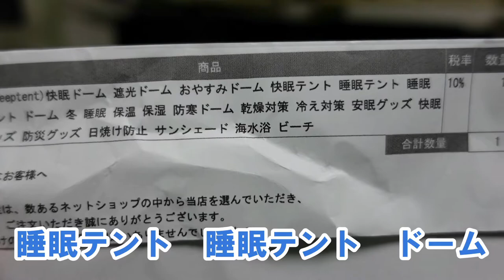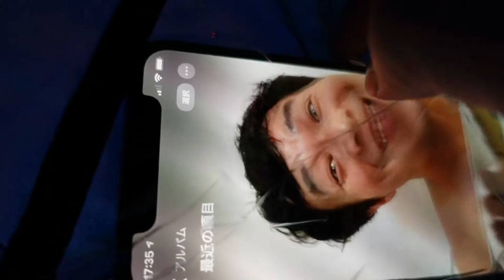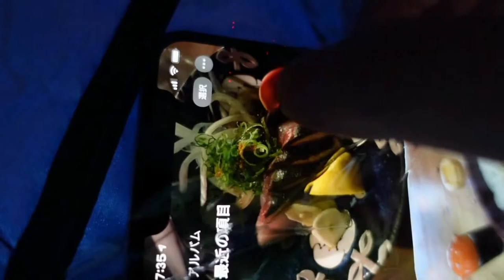顔が冷たい夜もこれで暖かい！自分専用のホームシアターにもなる優れもの！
暖かいだけだと思ったらホームシアターにもなる1900円のお手頃品！
騙されたと思って買ってみたけどなんだかよさそう。
検証結果は今度出してみます。